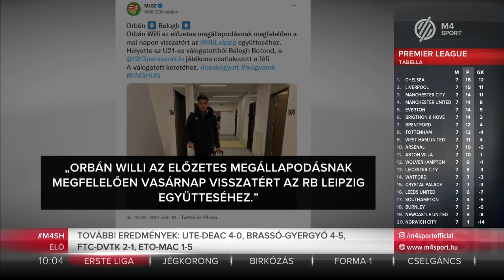Willi Orbán visszatért Lipcsébe, nem játszik Anglia ellen | M4 Sport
A Magyar Labdarúgó Szövetség a hivatalos Twitter-oldalán tudatta, hogy Willi Orbán visszatért az RB Leipzighez a magyar válogatottól.